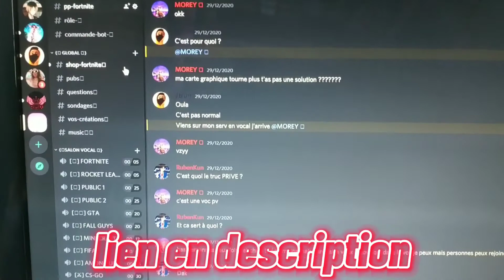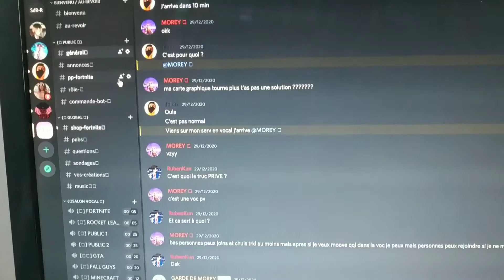CE VLOG N'AS AUCUN CENSE ! (+FACE CAM)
Yo les potes c'est MOREY !

🎥ici tu trouveras du fortnite , vidéo irl (peut être un jour)  !

🔑CODE CRÉATEUR : MOREY-34

Mes réseaux :

👻Snapchat : Le retour de MOREY

Nombre d'abonnés actuel :

Ignore ❌ :

twitch rivals , twitch prime , fall guys ps4,